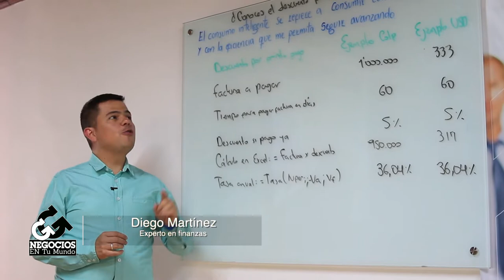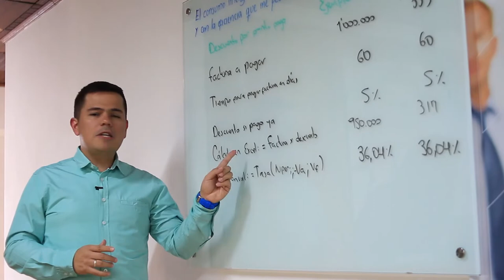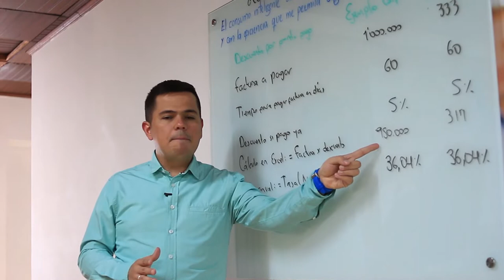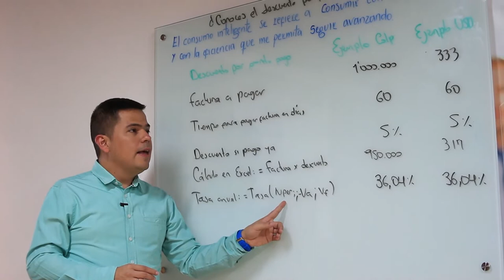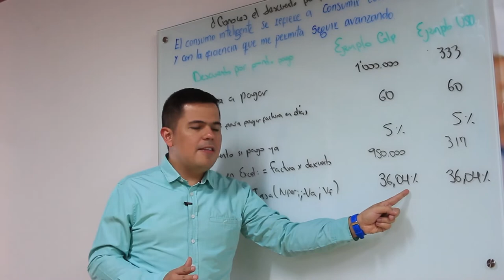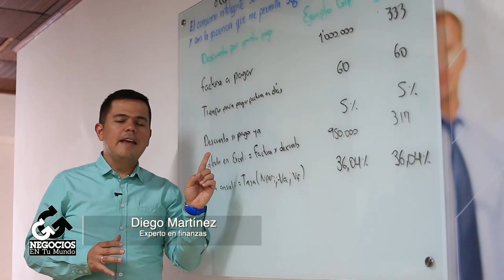¿Sabes qué es el descuento por pronto pago? - [Negocios en Tm] ®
En este video  aprenderemos qué es el descuento por pronto pago y cómo esto ayuda para la liquidez de nuestra empresa.

Negociosentm